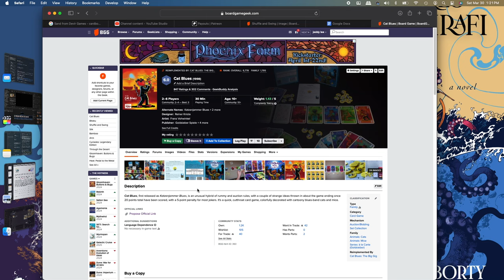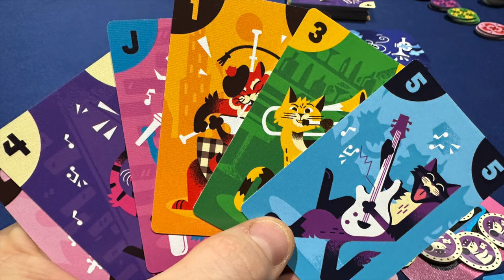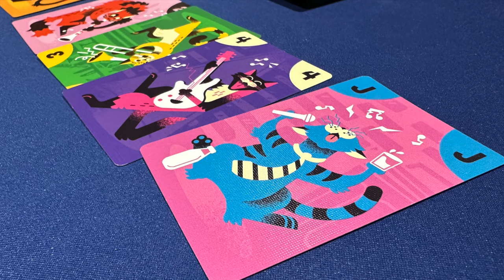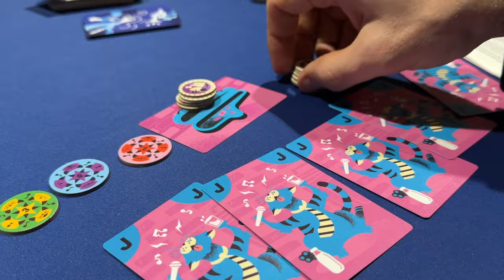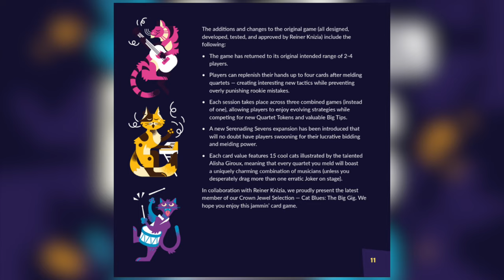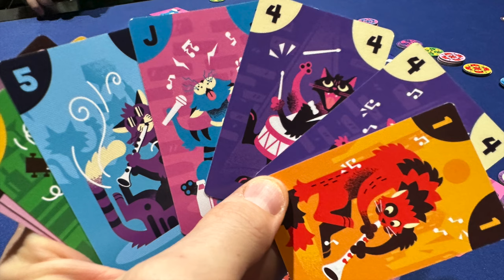Cat Blues: The Big Gig - Reassessing a Knizia Classic - TCbH Prototype Review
Here's our first look at Cat Blues: The Big Gig, one of the upcoming games from Bitewing Games in their Jazz Trio kickstarter
Note that this is a prototype, so components and rules are subject to change.

00:00 - Intro
00:47 - Game overview
02:30 - Simplicity & Brilliance
03:54 - Revising & revitalizing
04:52 - Favorite parts, caveats & final thoughts